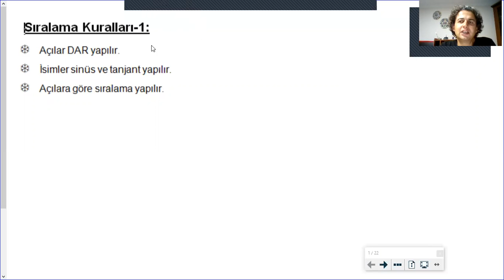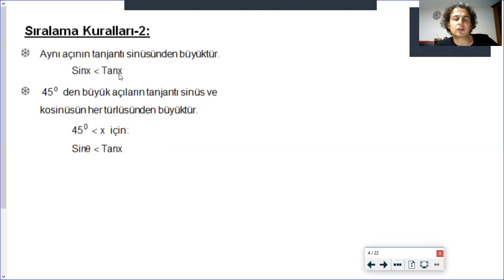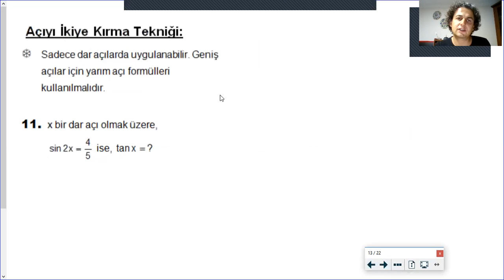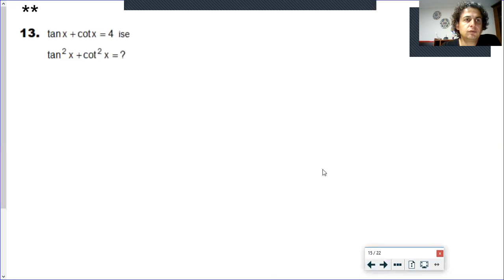Trigonometri 05 Konu anlatım videosu